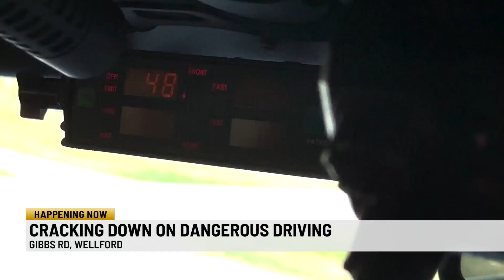Wellford PD takes 7NEWS for ride along during increased traffic enforcement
Following complaints from residents during Tuesday's city council meeting, City of Wellford Police are increasing patrols on Gibbs Road.